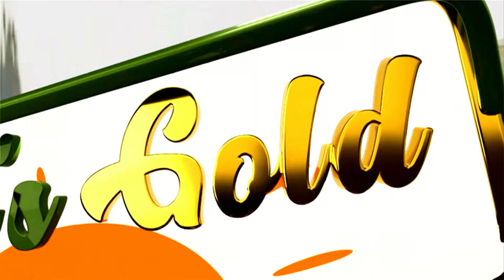KENYA'S GOLD | Global Coffee competition [Part 3]